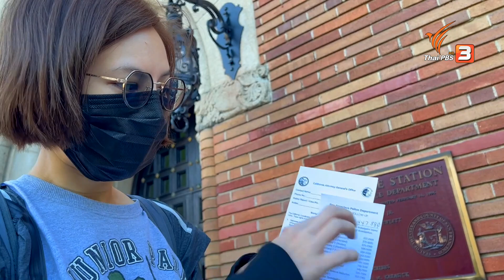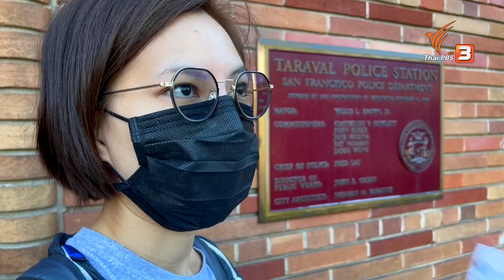เปิดภาพนาทีโดนทุบกระจกที่อเมริกา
ทริปเดินทางไกลกว่า 40 รัฐในอเมริกา กลับต้องมาเจอเคราะห์ร้ายตั้งแต่เริ่มต้น เมื่อจู่ ๆ รถยนต์เช่าที่จอดไว้ถูกโจรต่างชาติบุกทุบกระจก และฉกกระเป๋าไปดื้อ ๆ
เปิดภาพวินาทีโจรปล้นที่เมืองซานฟรานซิสโก และขั้นตอนปฏิบัติ ถ้ารถถูกทุบกระจกและขโมยกระเป๋าจะต้องทำอย่างไร ?